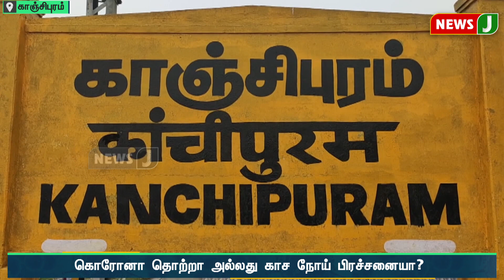கல்லூரி மாணவியின் மரணத்தில் மர்மம்.!! மூடி மறைக்க பார்க்கும் அரசு அதிகாரிகள்..